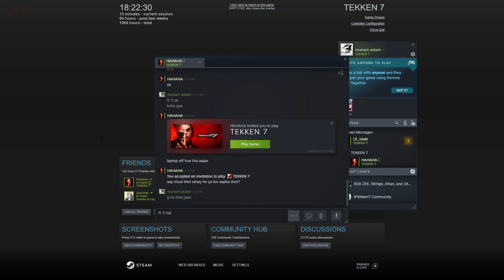FAHKUMRAM VS ANNA TEKKEN 7 ONLINE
Hi Guys Today I Shall Show How To Play TEKKEN 7 Online ON Steam SEASON 5.
NOTE : Make Sure Your Game Is Up to Date If Your Game Is Note Up To Date
Watch My Previous Video To Update Game TO CPY [TEKKEN 7 4.02] Version...